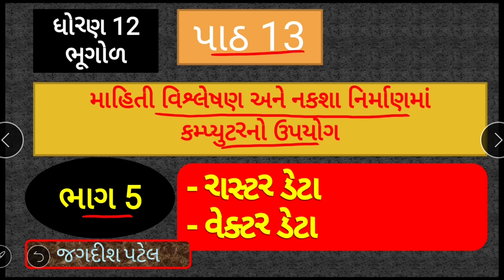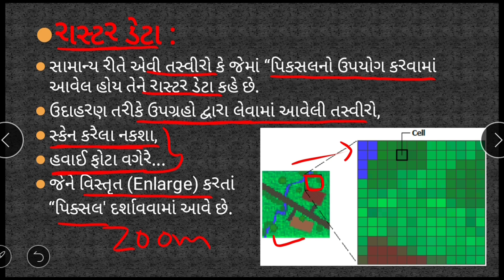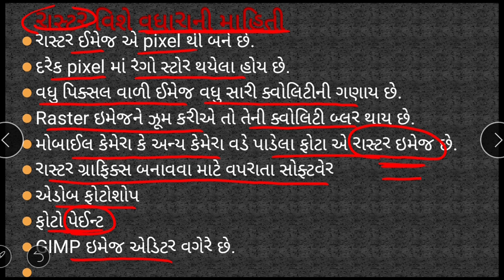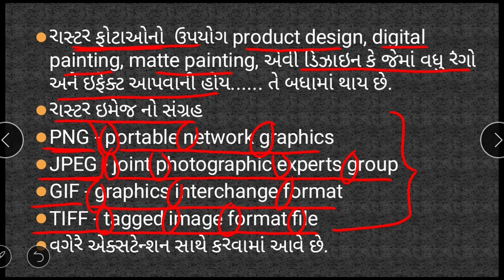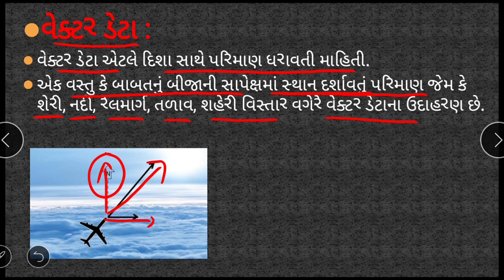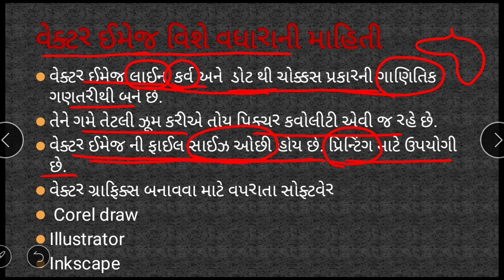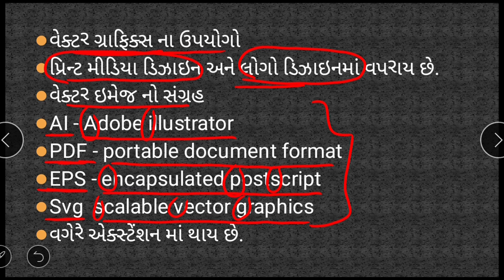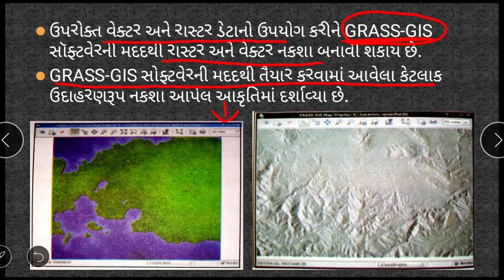પાઠ 13 માહિતી વિશ્લેષણ અને નકશા નિર્માણમાં કમ્પ્યૂટરનો ઉપયોગ,ભાગ 5, Std 12 Geography,भूगोल, ધોરણ 12,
નીચે મારી વેબસાઈટનુ સરનામુ આપેલ છે.ભૂગોળનુ વધુ જ્ઞાન મેળવવા માટે આ વેબસાઈટની મુલાકાત લો.

Std-12 Geography | chp-13 Use of computer in data analysis and mapping,  માહિતી વિશ્લેષણ અને નકશા નિર્માણમાં કમ્પ્યૂટરનો ઉપયોગ, चेप्टर 13, paath 13, પાઠ 13, chapter 13,

Raster images, jpeg,png,tiff,gif
vector images, AI, PDF, EPS,SVG

ડિજીટાઈઝર, સ્કેનર, પ્લોટર, હાર્ડવેર, સોફ્ટવેર, કેલ્સી વડે આલેખ બનાવવાના પગલાં

भाग 5, bhag 5, ભાગ 5, part 5,
ધોરણ 12 ભૂગોળના બધા પાઠ એક સાથે જોવા માટે અહીં નીચે ક્લિક કરો.

Taught by : Jagdish Patel Useful for arts/commerce, Gpsc and other competitive Exams...

 @Shreya Patel 001 ​